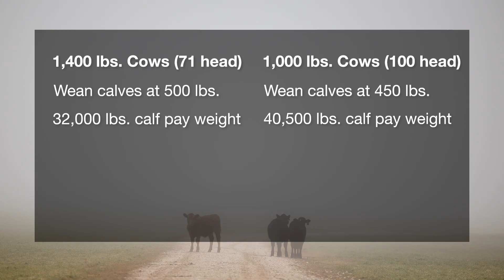Do Bigger Cows Mean Bigger Profits? | Cow-Calf Corner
(Oct. 25, 2025) In this week’s Cow-Calf Corner, Mark Johnson, OSU Extension beef cattle breeding specialist, answers producer questions about how high-growth and high-mature-weight cows influence calf weaning weights and overall profitability in commercial cow-calf operations.

Discover how growth genetics, cow size, and management decisions connect to production efficiency — and what balance leads to stronger returns in your herd.

Whether you’re focused on breeding, herd performance, or cost management, this episode delivers practical insights backed by OSU research.

Stay informed with the latest updates from OSU Extension’s Cow-Calf Corner — helping ranchers make smarter, data-driven decisions for better herds and stronger profits.

SUNUP is a weekly production agriculture show that airs Saturdays at 7:30 a.m. and Sundays at 6 a.m. on OETA-TV (PBS) all across Oklahoma.